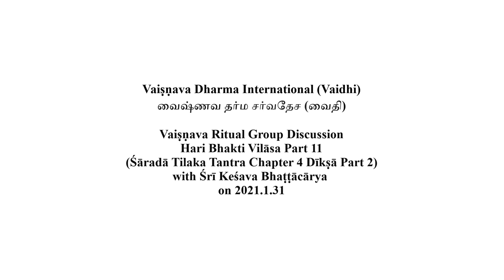Hari Bhakti Vilasa Part 11 2021 1 31